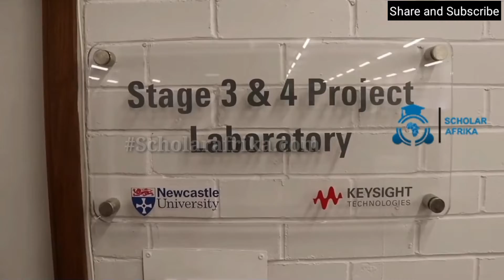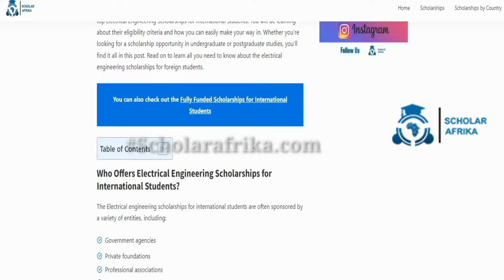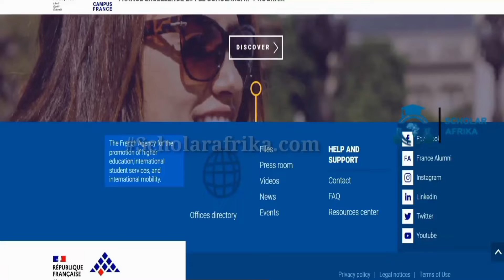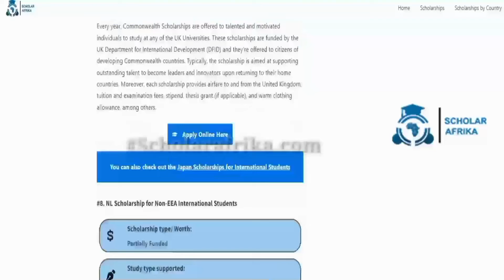Apply Now!!! Electrical Engineering Scholarships for International Students | Fully Funded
Engineering Scholarships for International Students

Thank you as we make progress today. Ensure to adhere to the scholarship guide.

IMPORTANT LINKS

KEYWORD**

HASHTAGS***

Watch how to apply for the engineering scholarships for international
undergraduate and graduate students . This scholarshipopportunity will let you study in engineeringstudent under a fullyfundedscholarship engineer.

Timecodes

0:00 Intro
0:58 Overview of the Electrical Engineering Scholarship
2:39 Is it easy to get an electrical engineering scholarship
3:06 Top electrical engineering scholarships for international students
3:10 International Society for Automation (ISA) Educational Foundation Scholarship
3:17 Eiffel Scholarships in France for International Students
3:23 Institute of Electrical and Electronics Engineers (IEEE) Foundation Scholarships
3:30 Swedish Institute Scholarships for Global Professionals (SISGP)
3:36 Google Lime Scholarship Program
3:40 Blekinge Institute of Technology (BTH)
3:45 Commonwealth Master’s Scholarships for Developing Commonwealth Countries
3:50 NL Scholarship for Non-EEA International Students
3:55 Vanier Canada Graduate Scholarships (Vanier CGS)
4:01 DAAD Scholarships in Germany for Development-Related Postgraduate Courses
4:08 UCL Global Masters Scholarships for International Students
4:14 AAUW International Fellowships in USA for Women
4:18 Chevening Scholarships
4:22 Gates Cambridge Scholarships for International Students (UK)
4:28 MasterCard Foundation Scholars Program
4:44 Conclusion